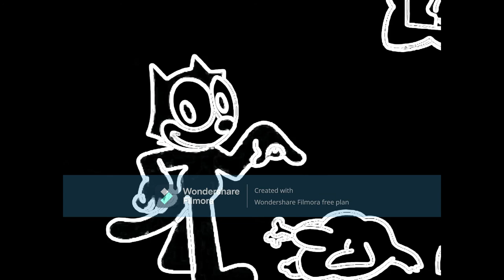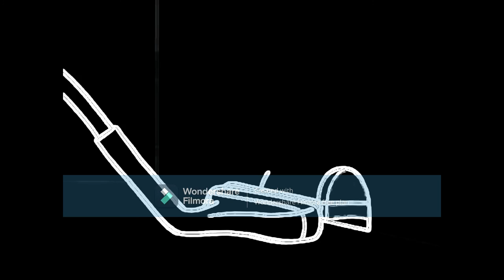Felix the Cat The Mouse and Felix but vocoded to Light it Up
Credits to Dreamworks and Trans-Lux for Felix the Cat